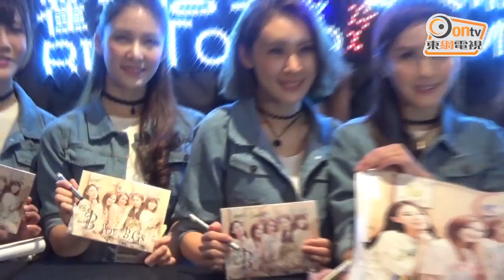簽唱會疑咪嘴！B.Gs晒腰跳扭Pat趷籮勁舞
B.Gs
鄒莉盈（Ceci）、方堯（Yona）、周汶希（Jovi）、霍柔心（Riley）及唐菲（Toffee）